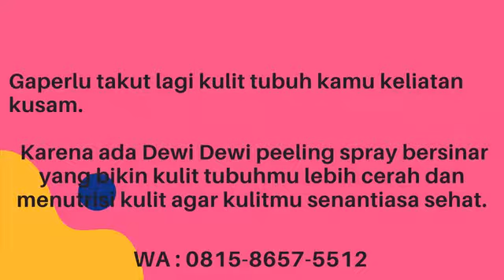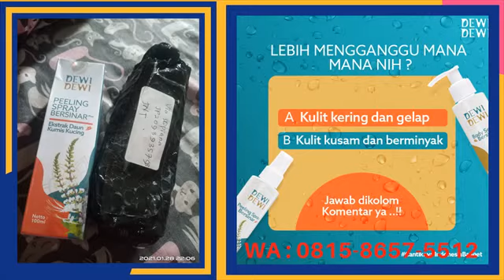WA 081586575512 distributor Peeling Spray Membuat Kulit Cerah Dengan Bahan Alami Aman Bpom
UNTUK PEMESANAN HUBUNGI : 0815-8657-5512 (WhatsApp)

Beli Peeling Spray Online berkualitas dengan harga murah terbaru 2021. Tips buat kamu yang lagi punya kulit belang & bolotan. pake cara ini sangat mudah, simpel & cepat pake banget. Solusi Kulit Belang. Pemutih Badan.

 memutihkan kulit wajah/badan
- merontokkan daki
- mengangkat sel kulit mati
- mencegah jerawat
- membersihkan pori2
- mengangkat kotoran dari wajah dan bafan secara intensif
- membersihkan komedo
- mengurangu minyak berlebih di wajah
- menangkal radikal bebas dari asap,  debu, dan kotoran
- menutrisi jaringan kulit lebih mendalam
- merangsang pembentukan kolagen
- menipiskan flek hitam
- mengurangi kerut dan mengencangkan kulit wajah
- memperlancar peredaran darah
- memulihkan kesegaran dan menipiskan kerutan halus
- membuat wajah menjadi lebih glowing

Bagus banget buat kamu yg ingin memiliki wajah cerah dan glowing 😍😍😍
Tidak direkomendasikan bagi tipe kulit yg memiliki jerawat meradang.

INI HALAL DAN SUDAH BPOM YA KAK TIDAK USAH KHAWATIR💜

handbody pemutih, handbody vaseline, handbody untuk kulit kering, handbody apa yang bisa menghilangkan bekas koreng, handbody natur e, handbody untuk memutihkan kulit, handbody ms glow, handbody anak, handbody apa yang cepat memutihkan kulit, handbody alpha arbutin, handbody aman untuk ibu hamil, handbody aloe vera